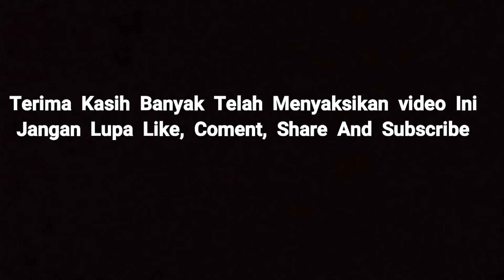Alhamdulillah turun hujan lagi tadi habis hunting kereta api lur Euy!!!